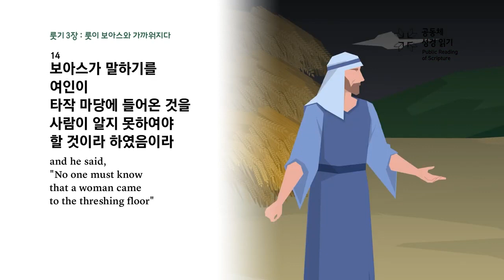2023년 6월 24일 [새벽기도회_김진석 전도사_룻기 3장 14-18절]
▷본문 : 룻기 3장 14-18절